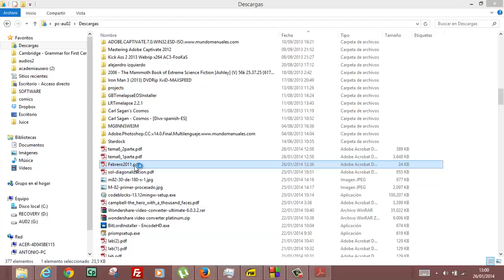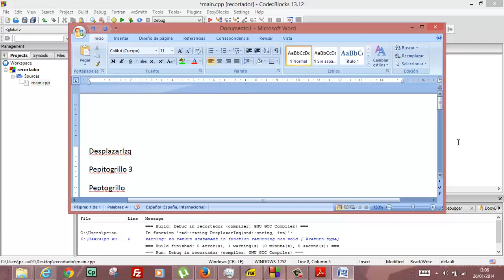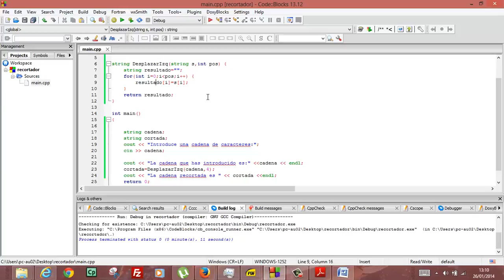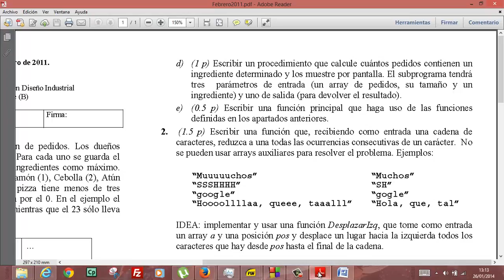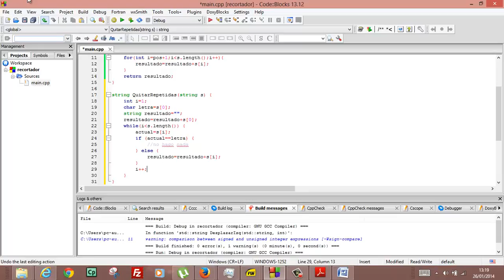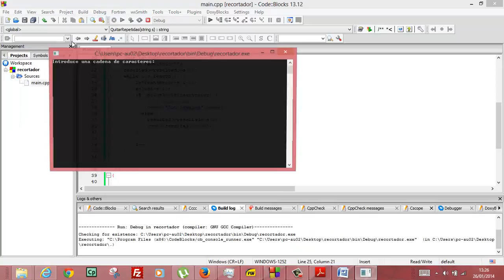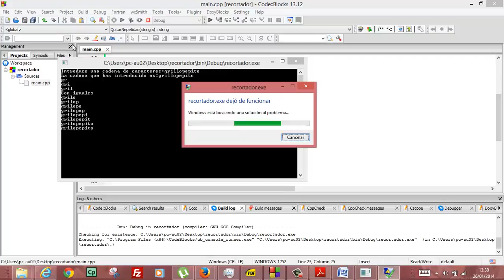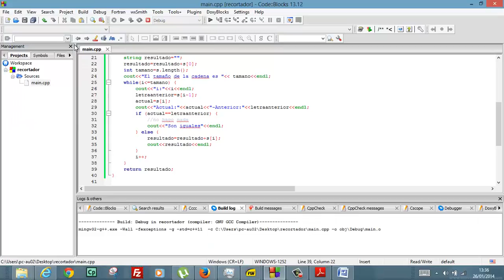Programacion C++ Eliminar letras repetidas Academia Usero Estepona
Programacion C++ Eliminar letras repetidas
En este vídeo hacemos un ejercicio de examen de la Universidad. Es gracioso porque hacemos bien el programa pero casca al final porque, simplemente, no habíamos puesto el return al final de una función.